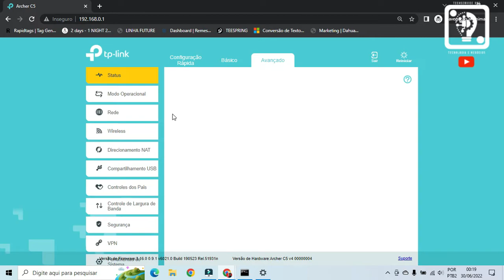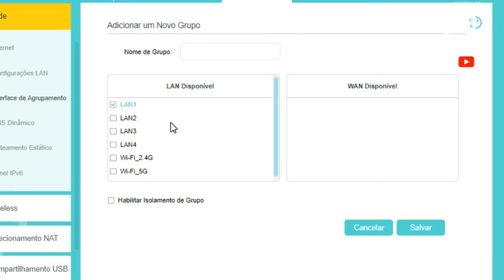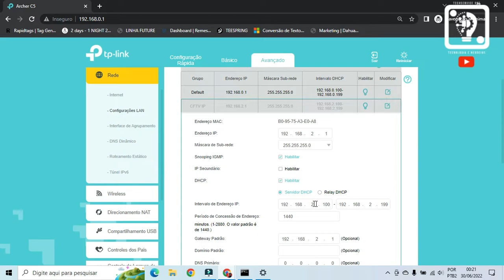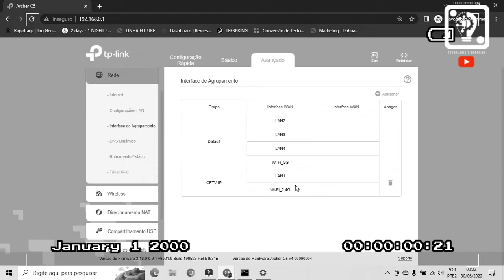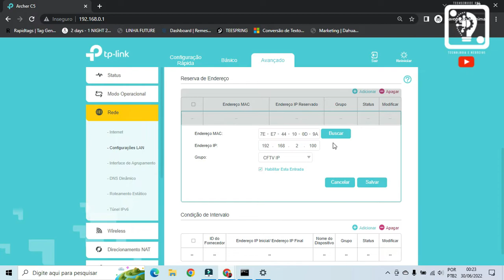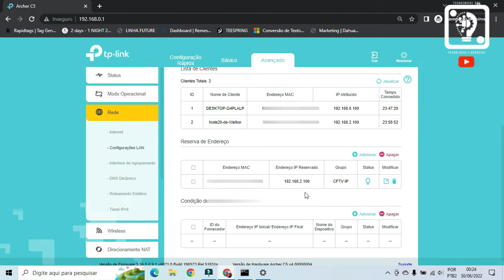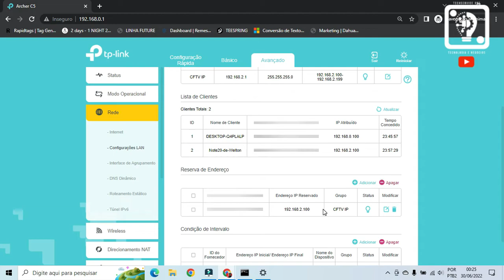REDE WIFI PARA CÂMERAS IP - RESOLVIDO | TECHSERVICEONE WELTON 💡⚙️.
Vou te mostrar como o TPLINK ARCHER C5 pode ser um grande aliado quendo você precisa montar uma rede para câmeras ip que não fica desconectando as câmeras toda hora e prencipalmente você vai ter uma rede totalmente separada, para não ter problemas com acesso. Vem comigo!!

Me segue no Instagram para mais informações dos bastidores do nosso canal
Clique no link:
Welton

Quer falar comigo???